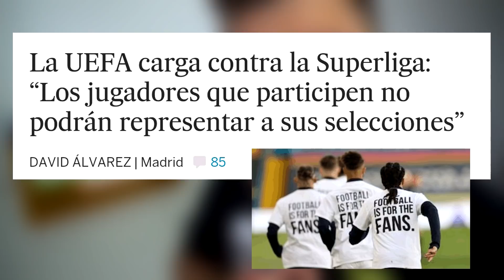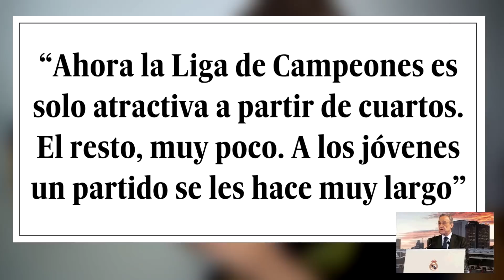SuperLiga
Peña, os dejo lo de la SuperLiga, con toques de humor.